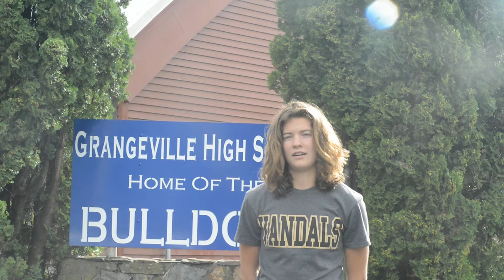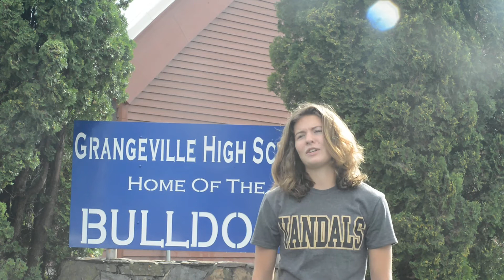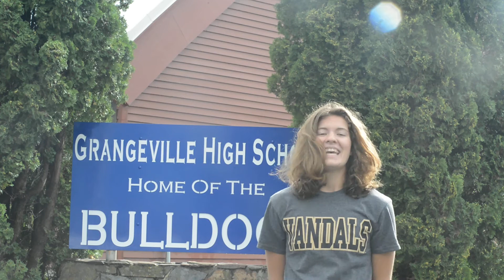Kaleala Bass interview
State champion runner and Grangeville High School grad Kaleala Bass talks about her track and field success and college plans.